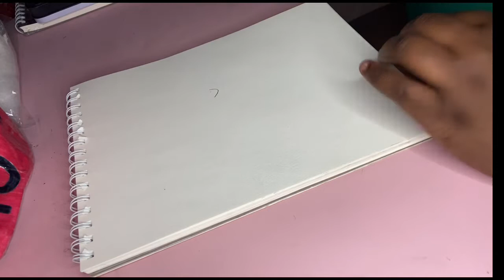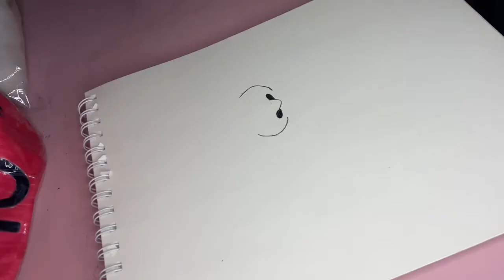How to draw a Realistic Nose￼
whenever I post you get notified